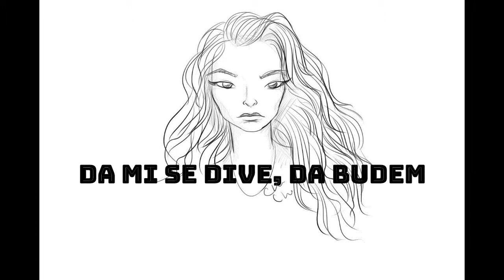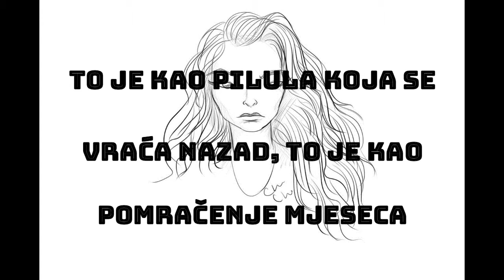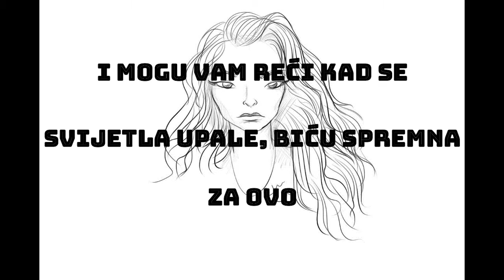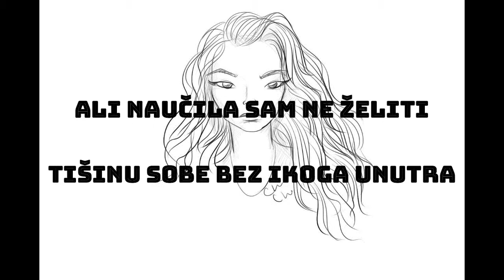Lorde - Razmetanje hrabrošću - Bravado - Prevod pjesme